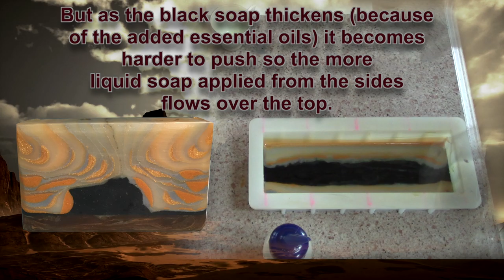Making “Black Mesa” Lemon Lover’s Cold Process Soap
Mesa (Spanish for table) is the term for an elevated area of land with a flat top and sides that are usually steep cliffs. In this video, the horizontal line pour combined with an essential oil that speeds trace a bit results in the effect of a Mesa type formation in the soap scene. I think of this as a large, unmovable rock
I was out of Lemon Lover’s soap (my most popular fragrance) and wanted to make more. I needed a design that had browns (because Snickerdoodle turns soap brown) and that took into consideration the fairly rapid tracing property of the Snickerdoodle and Lemon essential oil combo fragrances. I think it is interesting that the same technique to pour a horizontal line can be used to produce rock-like structures by adding a fragrance that accelerates trace. A swirled soap could be used instead of just black to produce interesting mountains.